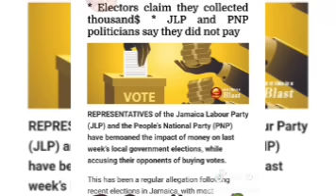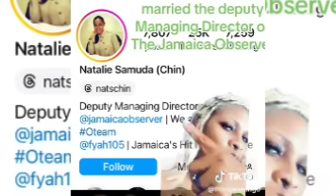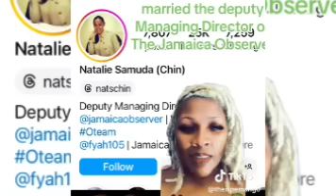Breaking News Everald Warmington &Andrew Holness F!GHT In Parliament JLP Councilor Resign From KSMAC